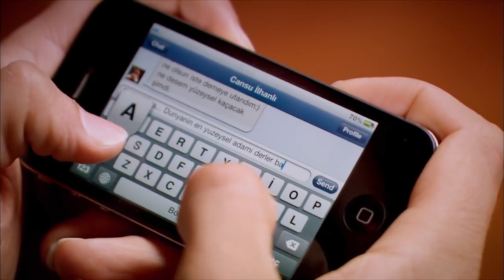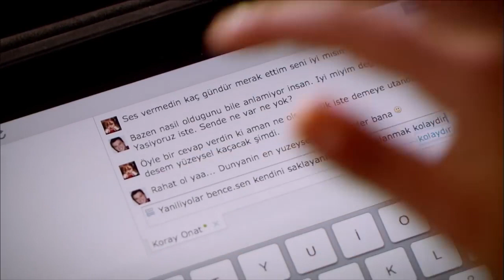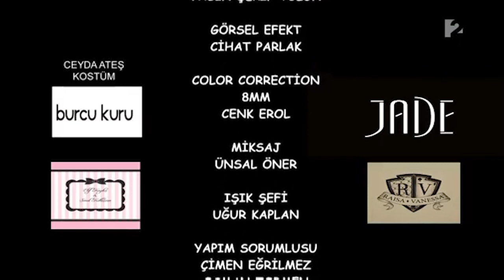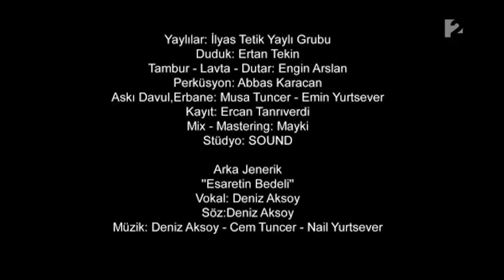Feriha - 32. rész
Feriha 32. rész tartalma:
Zehra továbbra is le akarja beszélni Rizát Feriha és Halil házasságáról, a férfi azonban hajthatatlan. Halil ajándékot vesz Ferihának, hogy így kedveskedjen neki. Riza megtudja, hogy Zehra megpróbálta lebeszélni Halil édesanyját az esküvőről. Sanem meglepetten szembesül vele, hogy Cansu tőle szokatlan módon kidobta azt a magazint, amelyikben Feriha is szerepelt. Mehmetet meglátogatja Seher, a szemközti üzletben dolgozó lány.

Sorozatjátékos:
Hazal Kaya
Cagatay Ulusoy
Vahide Gordum
Ceyda Ates
Deniz Ugur
Yusuf Akgun
Metin Cekmez
Melih Selcuk